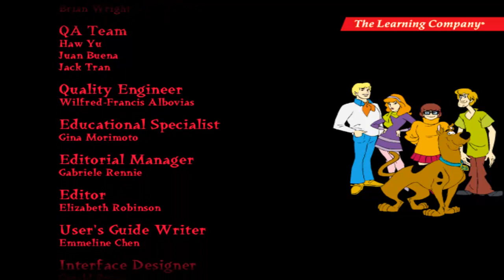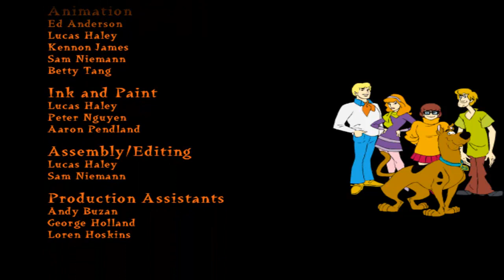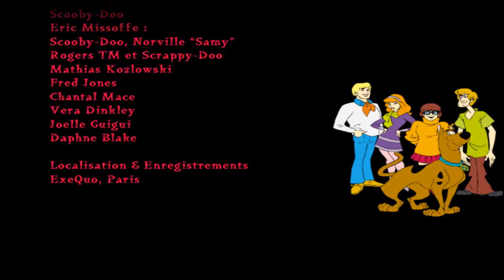Zagrajmy w Scooby Doo Piramidalna Zagadka cz.4 "Nie zostanę detektywem"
To już niestety ostatni odcinek. Tym razem nie rozgadałam się na końcu :D